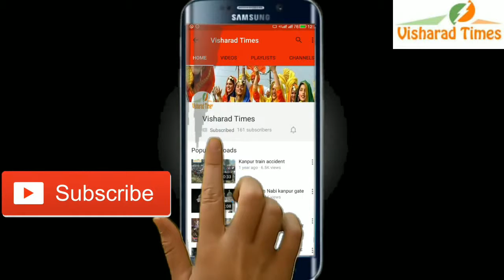Noida Ghaziabad में चला अवैध निर्माणों पर प्रशासन का डंडा